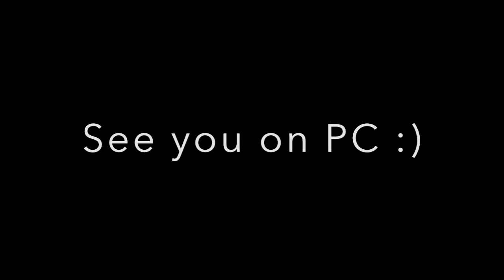Moving to PC | Rainbow Six Siege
This is my last ps4 rainbow six video im gonna upload when i move to pc see you then :)